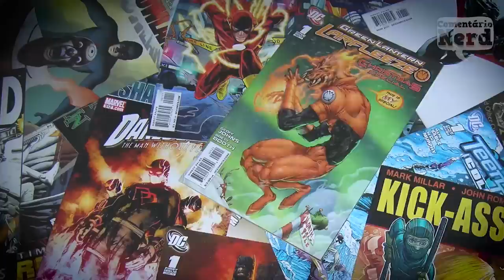CONHEÇA OS DUBLADORES DO AQUAMAN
Conheça os dubladores dos principais personagens do filme do Aquaman o novo filme de herói da DC Comics...

DADOS DA DUBLAGEM:
ESTÚDIO: Delart
DIREÇÃO: Andrea Murucci
TRADUÇÃO: Guilherme Menezes

Jason Momoa (Arthur Curry / Aquaman): Francisco Júnior
Amber Heard (Princesa Mera): Luisa Palomanes
Patrick Wilson (Rei Orm Marius / Mestre do Oceano): Reginaldo Primo
Willem Dafoe (Nuidis Vulko): Márcio Simões
Temuera Morrison (Thomas ''Tom'' Curry): Júlio Chaves
Nicole Kidman (Rainha Atlanna): Miriam Ficher
Yahya Abdul-Mateen II (David Kane / Arraia Negra): Duda Ribeiro
Dolph Lundgren (Rei Nereus): Ricardo Rossatto
Graham McTavish (Rei Atlan): Garcia Júnior
Michael Beach (Jesse Kane): Guilherme Lopes
Ludi Lin (Capitão Murk): Fabrício Vila Verde
Randall Park (Dr. Stephen Shin): Marcelo Garcia
Kaan Guldur (Arthur com 9 anos): Enzo Dannemann
Otis Dhanji (Arthur com 13 anos): Yago Machado
Kekoa Kekumano (Arthur com 16 anos): Yago Machado
Julie Andrews (Karathen - voz): Ilka Pinheiro
Djimon Hounsou (Rei Ricou - voz): Ronaldo Júlio
John Rhys-Davies (Rei da Salmoura - voz): Paulo Bernardo
Leigh Whannell (Piloto do avião de carga): Bruno Rocha
Micah Ohlman (Apresentador de TV): Ricardo Juarez

Outras Vozes:
Fonte: Créditos Warner Bros; Ryu